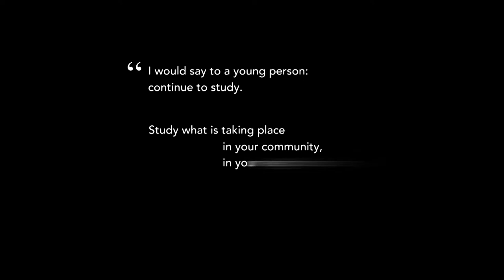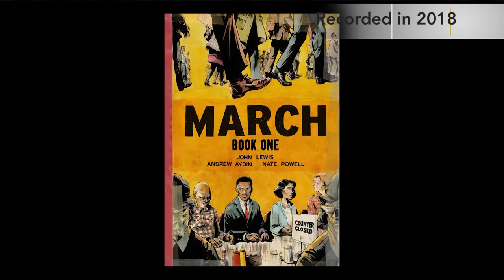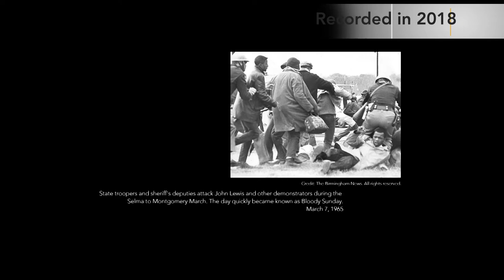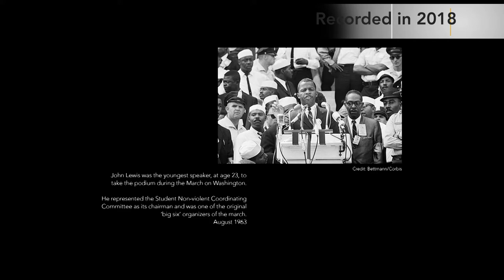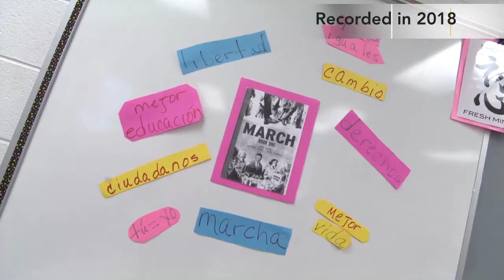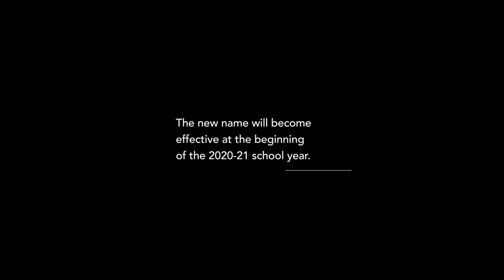One book, One community, March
In 2018, Lee High School participated in the One Book Project.  The entire school: students, staff and administrators read the graphic novel, March, incorporating the book across curriculums for an entire school year.   Part of a trilogy, March, book one begins with the early life of civil rights icon, Congressman John Lewis. On July 23, 2020, The Fairfax County School Board voted to rename Robert E. Lee High School after the late U.S. Congressman John R. Lewis. The new name will be effective for the 2020-21 school year.